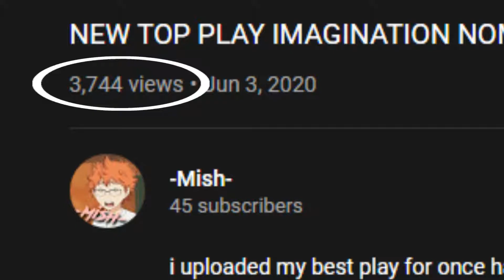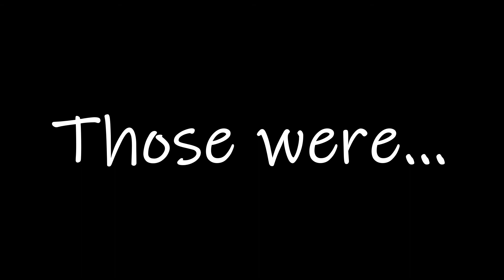15 POG moments in osu!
I've been gone for 5 months and my video ends up going "viral."
I think it's about time I posted another video...